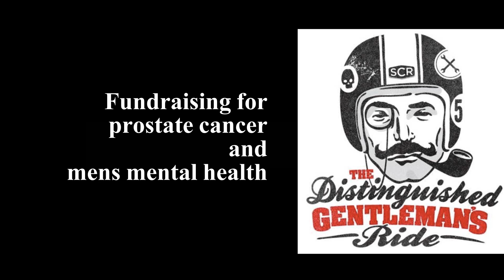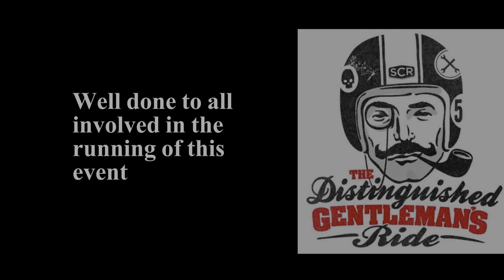DGR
Bournemouth & Poole
Distinguished Gentleman Ride